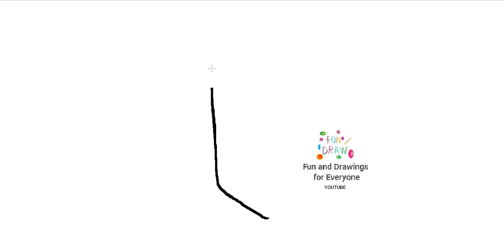Hoe teken je een dominosteen